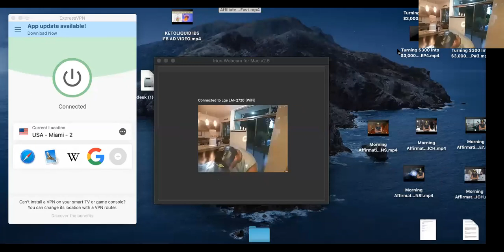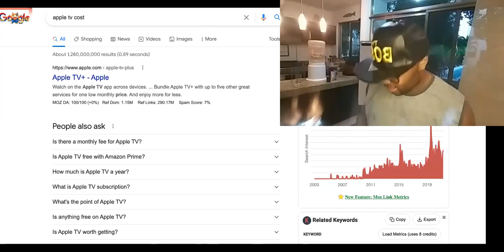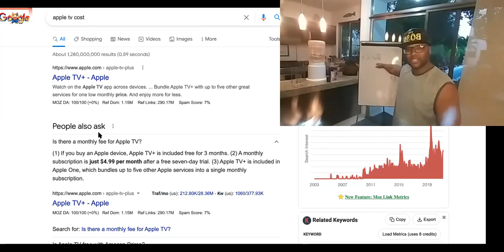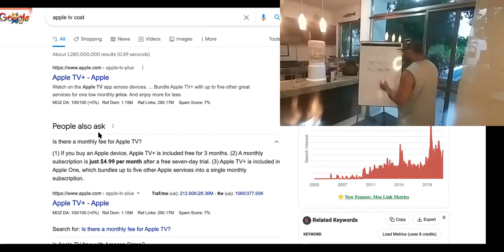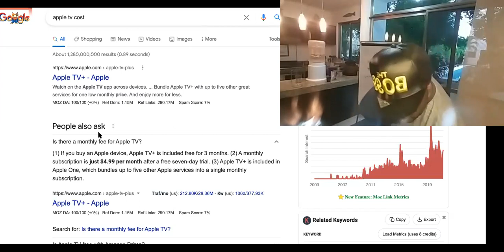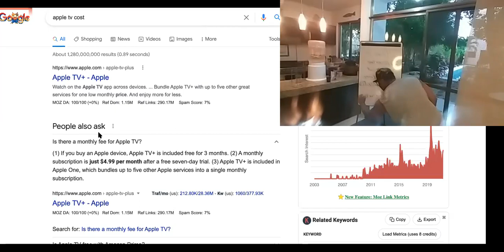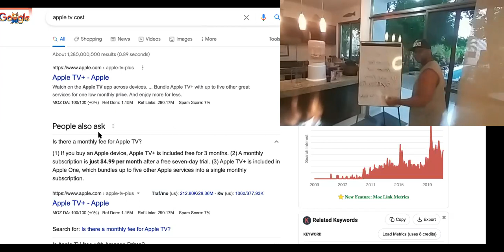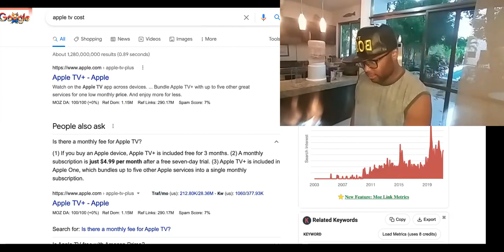Make 1K A DAY|Apple Affiliate Program VS Fajob Affiliate Program|How To Make 1000 PER DAY Fast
Make 1K A DAY APPLE Affiliate Program How To Make 1K/day

How do I become an affiliate with Apple?
Our affiliate program, now called the Performance Partners Program, provides a unique way for your website or app to link to Apple Services content. Earn commissions on qualifying Apple Music memberships as well as sales of movies, tv shows, books, audiobooks and more.

Does Apple have an affiliate program?
The affiliate program provides a unique way for your website or app to link to millions of songs and albums, as well as books and movies. Apply now to join the program and earn commissions on Apple Music, iTunes, and Apple Books. ... The affiliate program is available in many countries and regions.

0:00 Morning Prayer For Success
0:11 Apple Affiliate Program Review
3:33 Apple affiliate program sign up
5:31 Apple affiliate program commission rate
7:00 how much does apple affiliate program pay
11:11 Does apple have an affiliate program
13:33 How To make money with apple products
15:00 apple affiliate program commission
17:22 apple books affiliate program
21:00 How To Make 1000 per day fast
23:43 How To make $1K/day fast

SUGGESTED VIDEOS RELATED TO Adidas Affiliate Program - How To Make $1,000 Per Day Fast